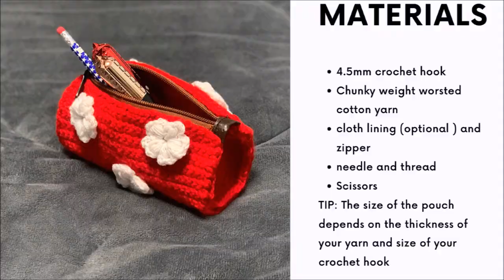HOW TO CROCHET EASY BEGINNER FRIENDLY PENCIL CASE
Yarn used
Crochet hook
Yarn needle